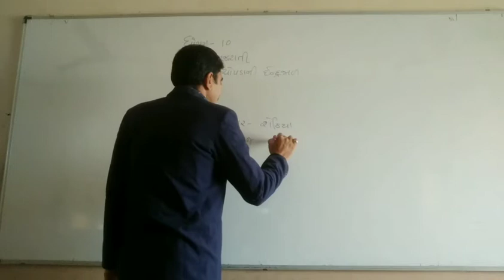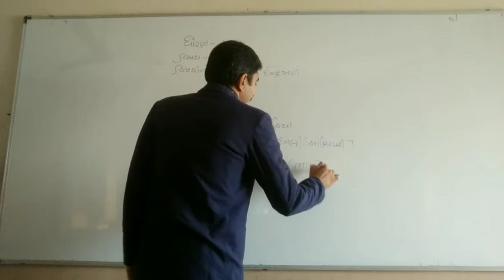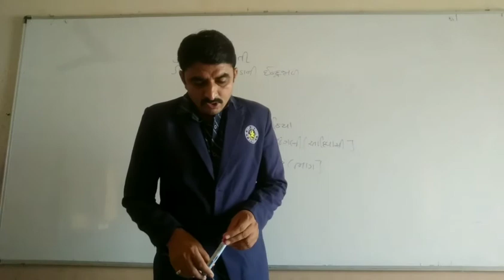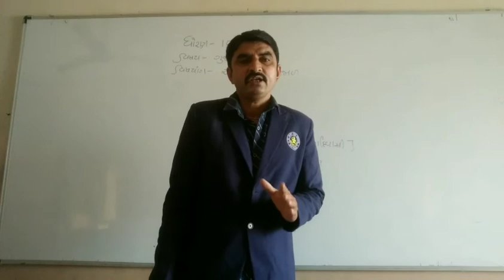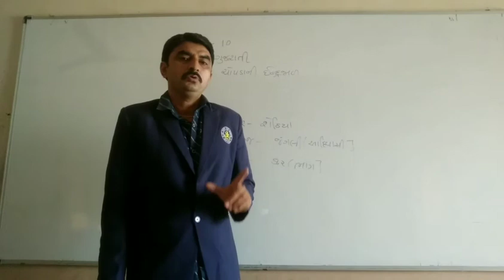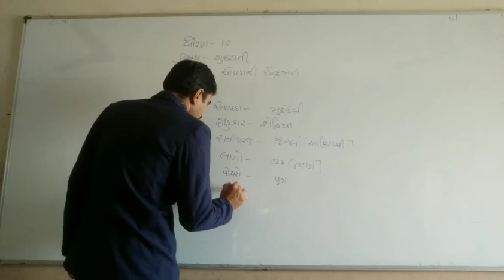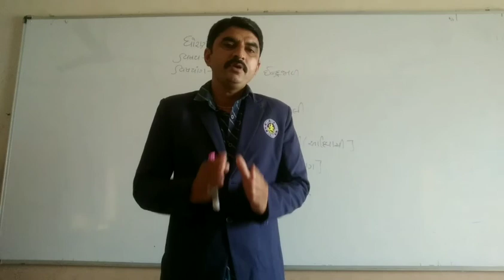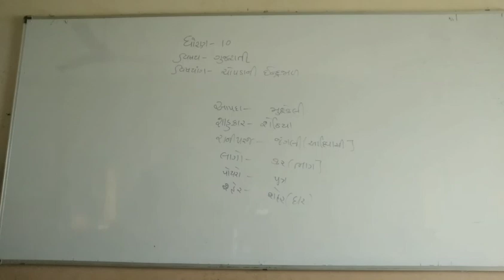STD 10 SANSKRIT LESSON CHPDANI INDRA JAL PART 1